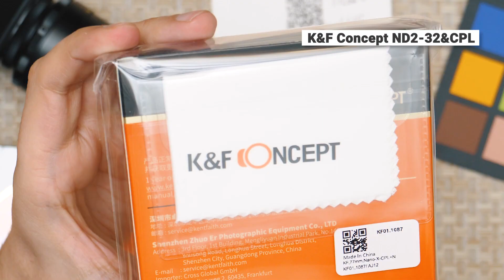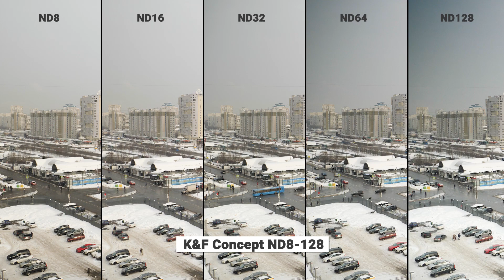K&F Concept | Обзор вариофильтров ND2-32&CPL, ND32-512 и ND8-128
На обзоре сразу несколько вариофильтров от компании K&F Concept. Это фильтры серии Nano-X Pro с разными диапазонами значений переменной плотности: ND2-ND32, ND32-ND512 и ND8-ND128. Но это не все!

Один из фильтров, помимо фейдера, имеет еще и поляризатор.

⏰ ТАЙМЫ:
00:00​ - Вступление
02:56 - Вариофильтры и переходные кольца
03:11 - Комплектация
04:14 - ND2-ND32&CPL: поляризация
05:06 - ND2-ND32&CPL: вращение фильтра
06:02 - Про крестообразный дефект
06:27 - Наличие стопоров
06:47 - Качество стекла
07:04 - Толщина рамок
07:29 - Тест фильтров на виньетирование и крест
09:55 - Рамка фильтров
10:44 - Тест на цветовой сдвиг резкость
12:00 - Плюсы и минусы